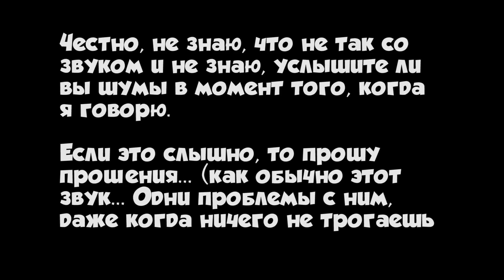Продолжаю калибровку в Дуэли под конец сезона :D | Rocket League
{RU}

Привет всем!

Продолжение калибровки в 1х1 за неделю до конца сезона :D

Заранее извиняюсь за плохое качество звука :c

{ENG}

Hey, imagine playing placement matches in Duel in the end of the season?

So, that's me :D

Yep, having 1600+ in 3s, I'm still bad at 1s.

1s does not change for me with seasons, it is still the hardest 'for me' playlist.

As always no English for this time, but how I suck you can see without understanding Russian :D

Much love!